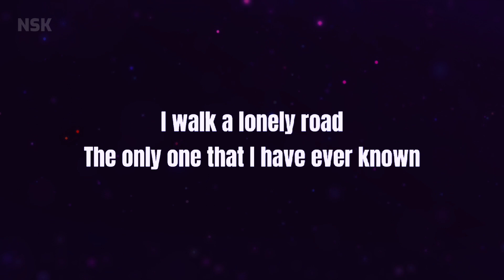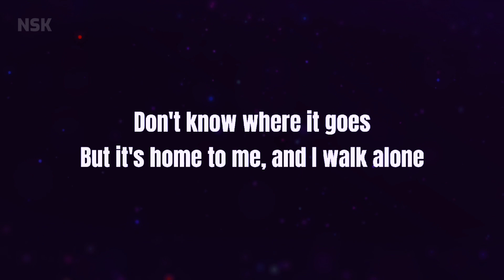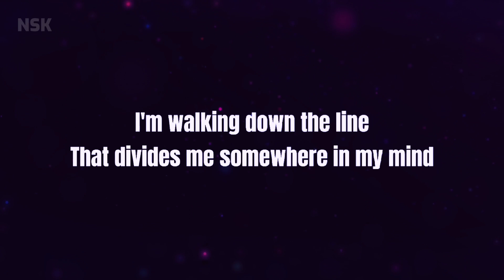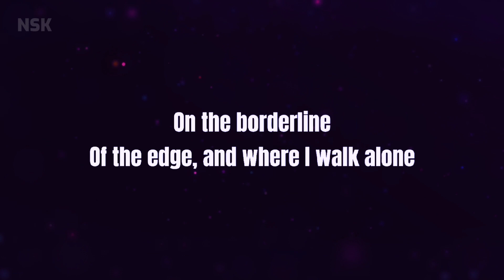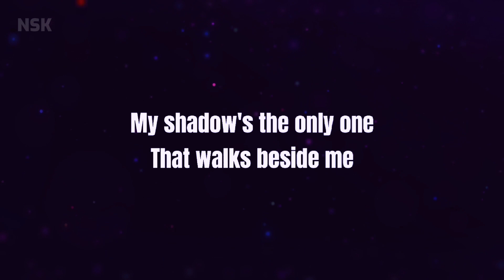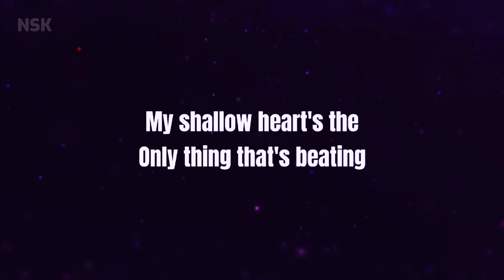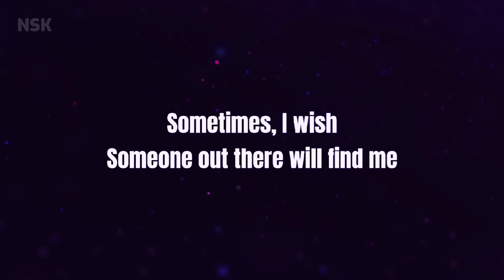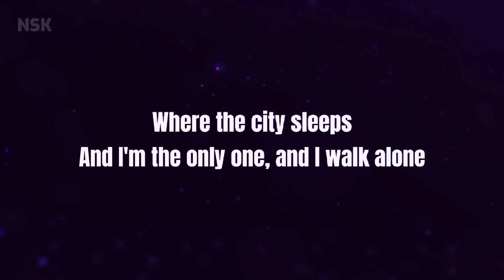Boulevard of Broken Dreams - Green Day (KARAOKE) NSK HD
Sing along with NEOSTAR Karaoke, the karaoke for all!

About the music:
▶️ Song Name: Boulevard Of Broken Dreams
Lyrics & Music timeline at the bottom part of this description

RECOMMENDATIONS:
📌 Set to High Quality Resolution for best viewing experience
📌 Adjust volume base on your desired sound hearing level

About us:
We are the 🌠 NEOSTAR YouTube karaoke channel!
We have created a karaoke version for you to enjoy and have fun.
On this channel, you’ll find a variety of karaoke video lyrics including love songs, jazz music, pop rock, R&B, hip hop, piano, acoustic, and electropop genres from, Sam Smith, Maroon 5, Miley Cyrus, Taylor Swift, Katy Perry, Adele, Mixed Filipino Song Artists, Mixed Cover Artists and many many more.

You can also:
✓ Use our melody in singing cover on Youtube
✓ Use it as the background music of your future videos

ⓒ But with Condition:
✓ Put the name and artist of the song

We love reading all your comments and answering them immediately as soon as possible. Thank you very much!

🏷️ Noestar Team & functions:
~ Lyrics Arrangement by: Paul Matthew
~ Background Animation by: Rex Laurence
~ Layout & Design by: Shan Cowell
~ Published by: Marlon Evans

📢 If you are the owner/artist and you would like your credit to be added or you would like to remove your material/song, please conntact me via electronic mail. We respond 24/7.

Yours truly,
NEOSTAR KARAOKE 2023
Your home and your karaoke buddy!

MUSIC TIMELINE:
00:00 Channel Intro
00:08 Introduction
01:01 Chorus
03:45 End Screen / Subscribe

What's fucked up, and everything's alright

Ah-ah, ah-ah, I walk alone, I walk a-

Source: Musixmatch

Songwriters: Michael Pritchard / Billie Joe Armstrong / Frank E. Iii Wright